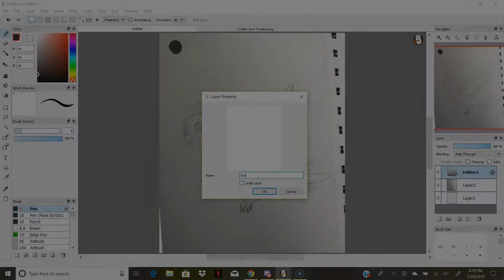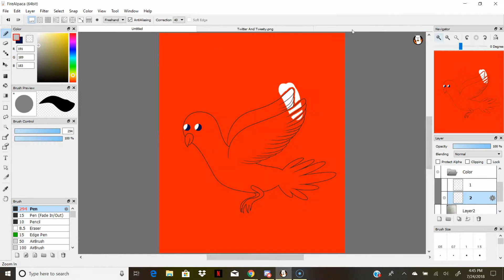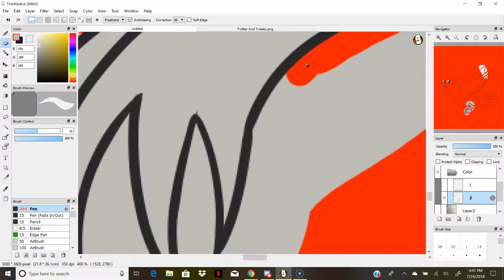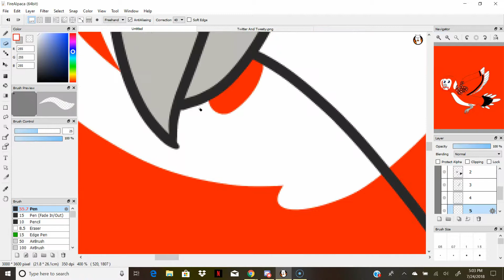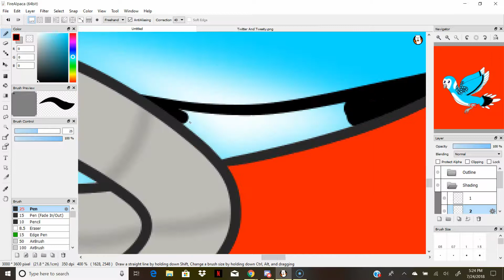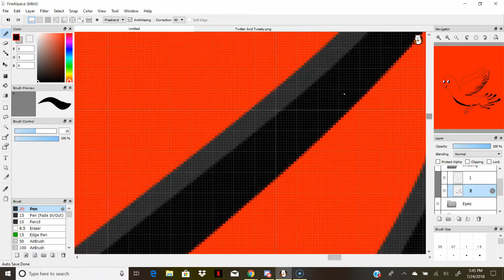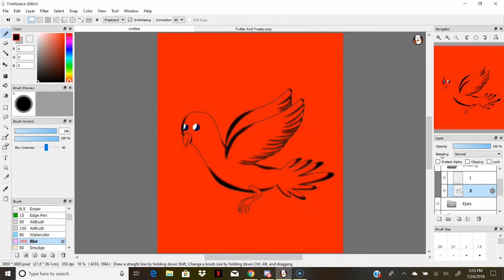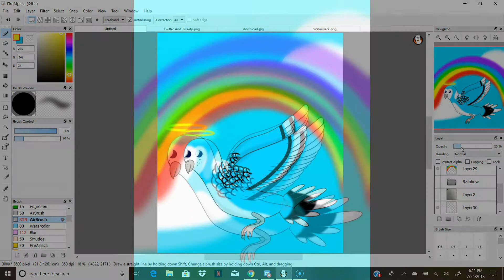See You Later Twitter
Yesterday, July 23, 2018, Twitter crossed the rainbow bridge. He was a good bird and even made it all the way to Texas from Oregon. He will be deeply missed.